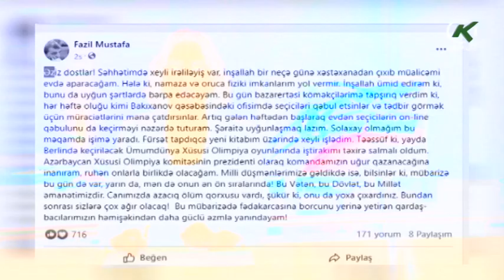Fazil Mustafa bir neçə gündən sonra xəstəxanadan evə buraxılacaq